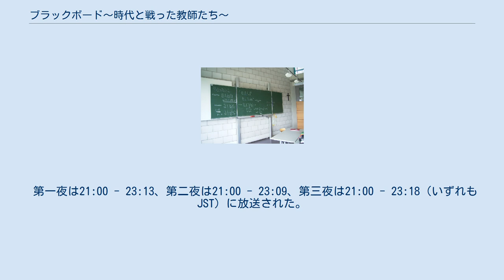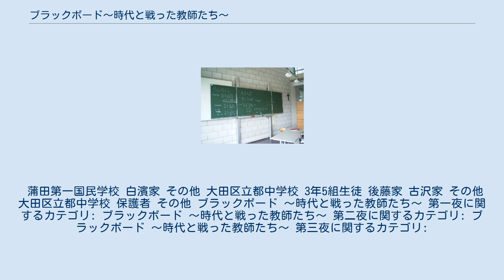ブラックボード〜時代と戦った教師たち〜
『ブラックボード〜時代と戦った教師たち〜』（ブラックボード〜じだいとたたかったきょうしたち〜）は、2012年4月5日から2012年4月7日の3夜連続でTBS系列にて放送された日本のテレビドラマ。
 第一夜は21:00 - 23:13、第二夜は21:00 - 23:09、第三夜は21:00 - 23:18（いずれもJST）に放送された。
 黒板（ブラックボード） 東京都大田区立都中学校という架空の中学校を舞台に、一夜毎に3つの違う時代の黒板（ブラックボード）の前に立つ教師を主人公として、それぞれの時代（終戦直後、バブル経済期、2011年現在の日本）に起こっている教育の諸問題を扱う教育ドラマ。
 話を繋いでいくために、一夜毎に重要な人物が存在しており、第1夜の後藤明 13歳はその後第2夜で50歳の主人公の教師となり、第2夜の横手涼子 25歳は第3夜で58歳の校長として登場するといったエピソードが前回の最後から描かれるという仕掛けがなされている。
 第一夜の蒲田駅などは、緑山スタジオ・シティに「2時間の単発ドラマ3本分の制作費」をかけた約600坪のオープンセットを作成して撮影された。
 2012年東京ドラマアウォードでは、作品賞（単発ドラマ）優秀賞を受賞した。
 大田区立都中学校（戦前は蒲田第1国民学校で戦後に改称された）がこの物語の主な舞台。
 蒲田第一国民学校 白濱家 その他 大田区立都中学校 3年5組生徒 後藤家 古沢家 その他 大田区立都中学校 保護者 その他 ブラックボード 〜時代と戦った教師たち〜 第一夜に関するカテゴリ: ブラックボード 〜時代と戦った教師たち〜 第二夜に関するカテゴリ: ブラックボード 〜時代と戦った教師たち〜 第三夜に関するカテゴリ: